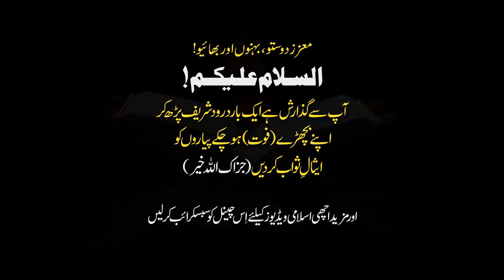Dr. Israr Ahmed Bayyan Nikah Kaisy Karna Chahye Best Bayyan Dr. Israr Ahmed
israr ahmed,
dr israr ahmed official,
dr israr,